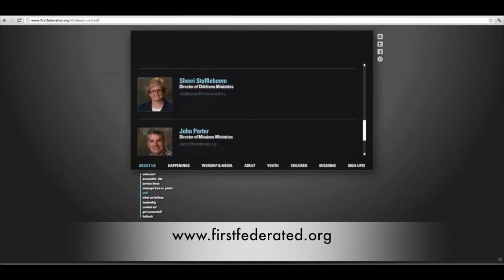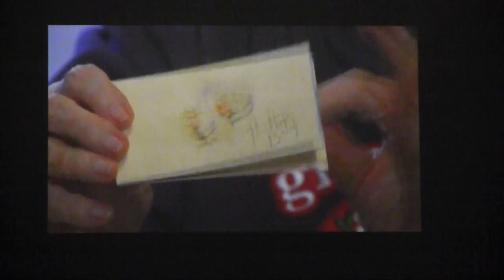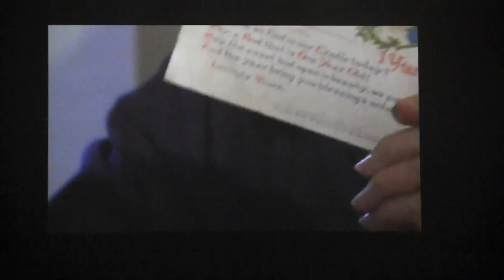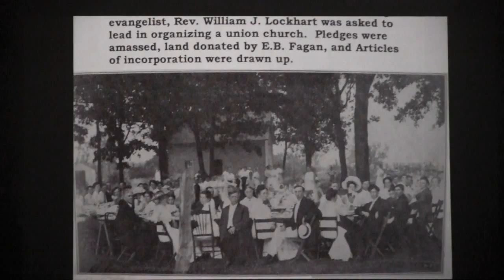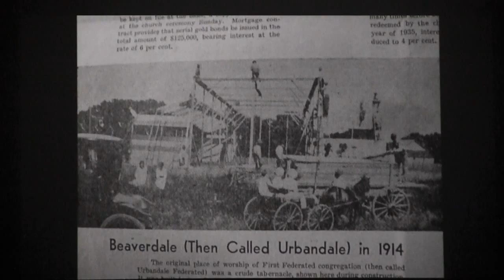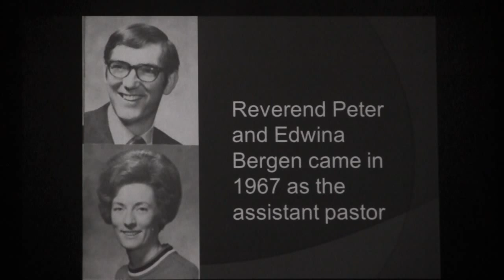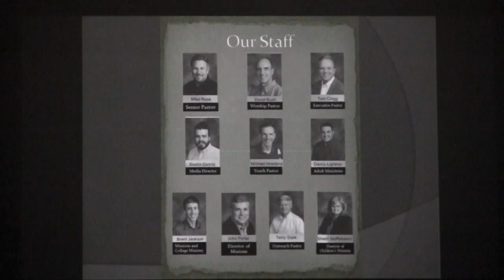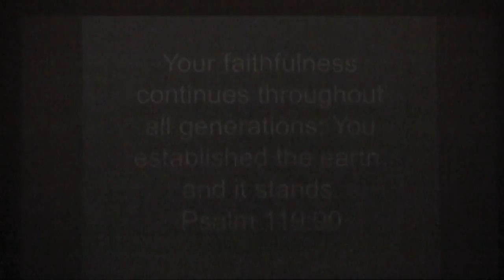FFC 100 Year Anniversary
First Federated Church